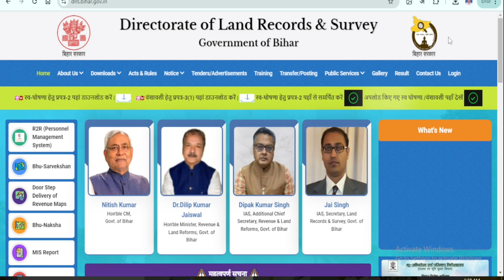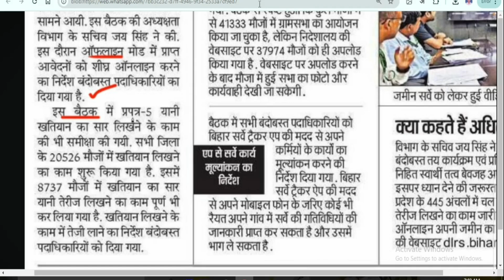जमीन सर्वे में नया खतियान तैयार होना शुरू नया नोटिस ऐसे चेक करे नया खतियान | Bhoomi Survey khatiyan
bihar bhoomi khatiyan new update
khatiyan kaise nikale bihar
new survey khatiyan download
bihar jaminsurvey 2024
purana khatiyan kaisenikale
jamin ka khatiyan kaise nikale bihar
khatiyankaise nikale
online khatiyan kaise nikale
onlinekhatiyan kaise nikale bihar
jamin ka khatiyan kaisenikale
purana khatiyan kaise nikale
 biharjameenka khatiyan kaise nikale
jamin ka khatiyan kaisenikale online
khatiyan kaise download kare
biharkhatiyan kaise dekhe
khatiyan online kaisenikale